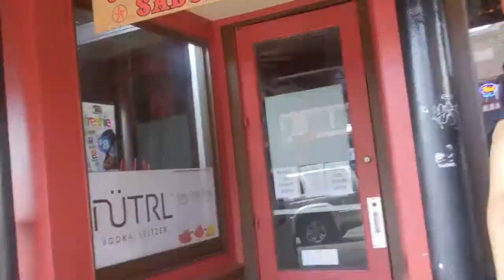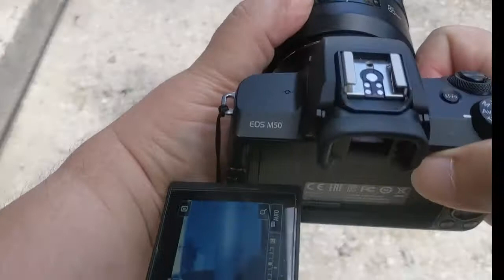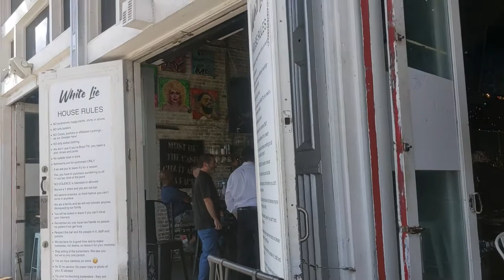1st time ever, POV style street photography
My fist time ever POV style street photography at Ybor City Florida. Please bare with me, I'm still recovering from a stroke.